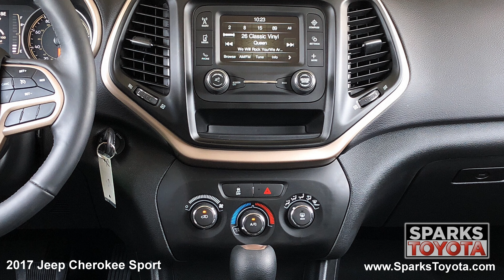2017 Jeep Cherokee Sport at Sparks Toyota - 181920A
SPARKS CERTIFIED: Price includes a 7 Year or 100,000 Mile Limited Powertrain Warranty from date of original use! Enjoy peace of mind with a 160 Point Inspection to bring the Certified Vehicle back to as new condition as well the included towing and rental car coverages. Plus save more with complimentary recommended factory service for two years or 30,000 miles here at Sparks Toyota and membership in the Sparks Preferred Customer Program! *** Clean one owner CARFAX * Sparks Certified * Alloy wheels * Power windows and locks * Bluetooth * Steering wheel controls * Cruise control * Rear air vents * Multi-Informational dash screen *** This Jeep Cherokee Sport is very well equipped with upgraded alloy wheels, power options, bluetooth, steering wheel controls, cruise control, rear air vents and just over 7,000 miles *** Call us at for more details or stop in for a test drive.

2017, Jeep, Cherokee, Sport, Red, SUV

Visit our dealership:
Sparks Toyota
4855 Highway 501
Myrtle Beach, SC 29579